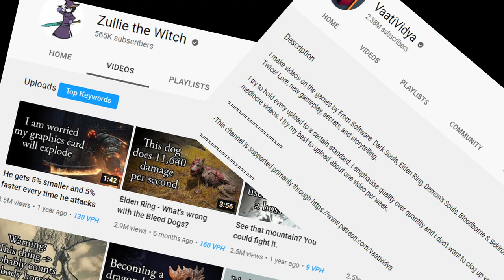Kya Aap Ko Dark Souls Ki Khel Na Chahiye? Should you play dark souls?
Sorry about the audio, I don't what went wrong with it. Next time I will do better.